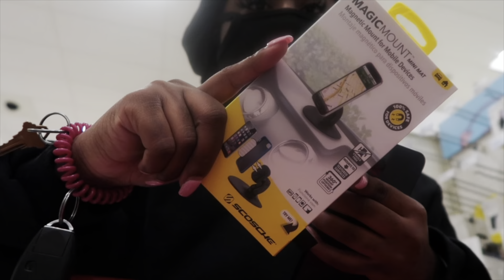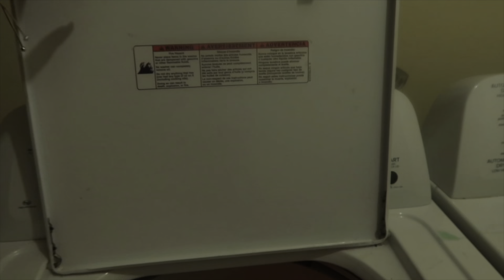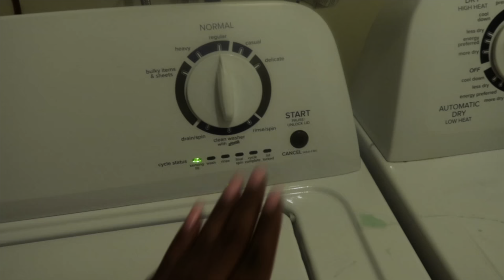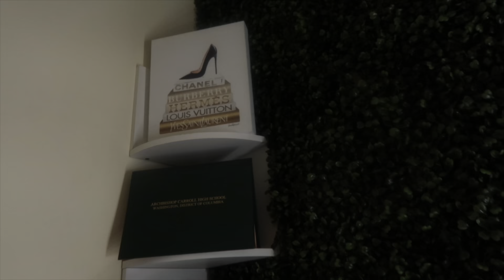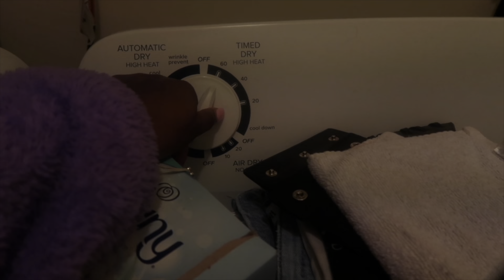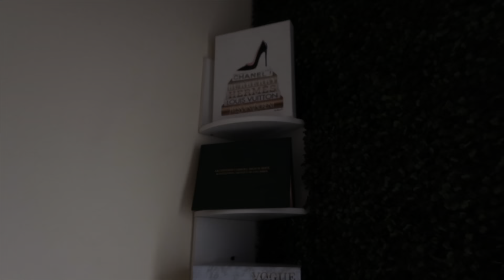getting my life together LITERALLY *productive monthly reset*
Hello YouTube Family I hope everyone is having a great and successful day! This vlog is me getting my life back in order and hope you guys are doing the same thing in preparation  for the New Year. I hope that you guys enjoy this vlog and don’t skip any parts ;) I love each and everyone of you and I appreciate all the support!